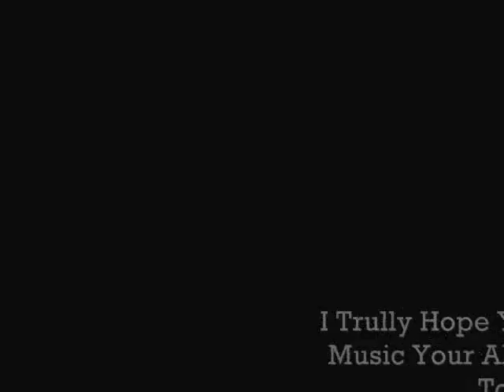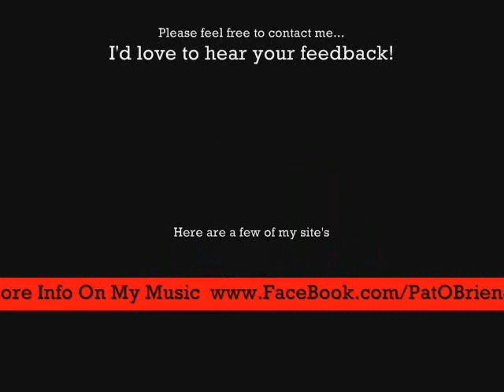Tough Love By Pat OBrien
I LOVE FEEDBACK

Thanks!